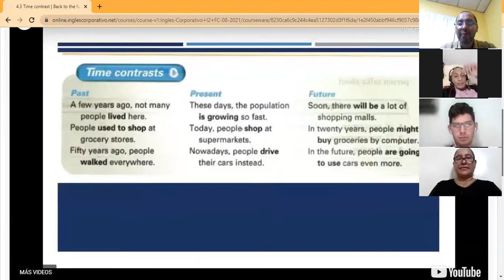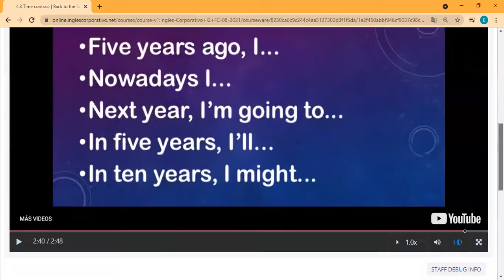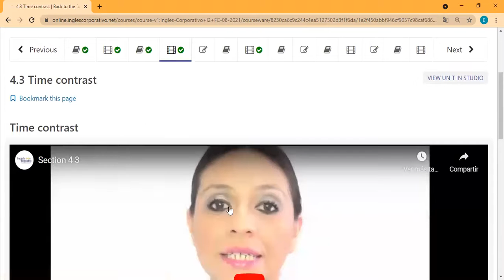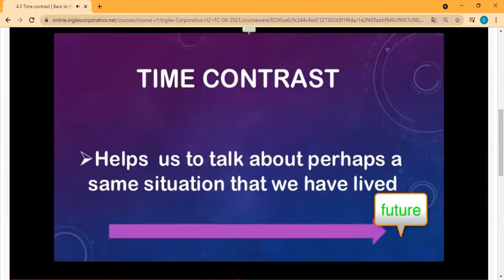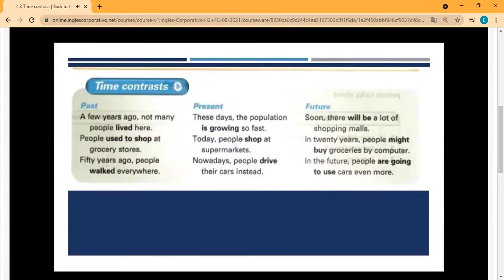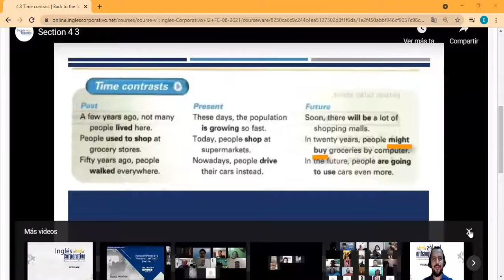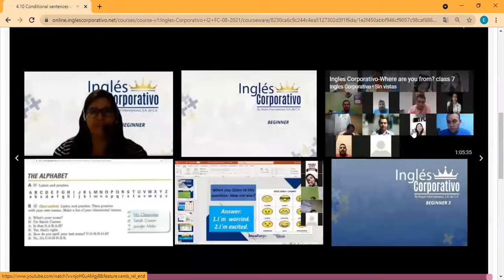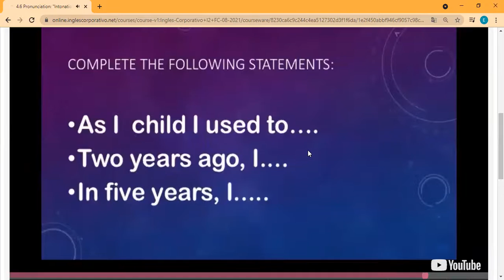Ingles Corporativo- Day 8 Mixed tenses (Past, Present, Future)